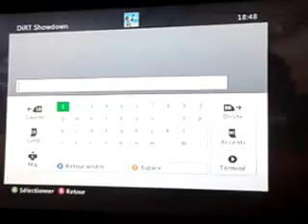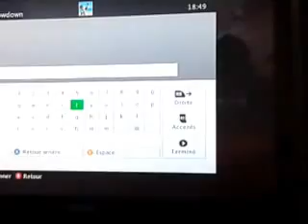Essais d'un nouveau jeu : dirt showdown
Je viens d'acheter un nouveau jeu ...
À tester
Allez voir ma page facebook: La page de ccoudret33